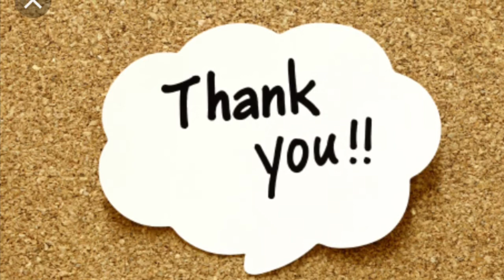Last Lecture Johnny Nguyen Per 3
:D